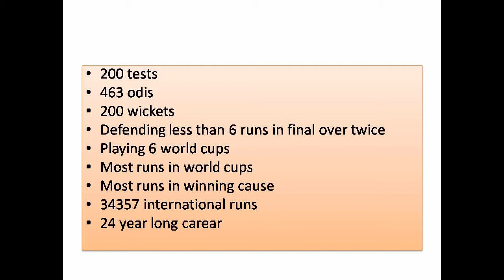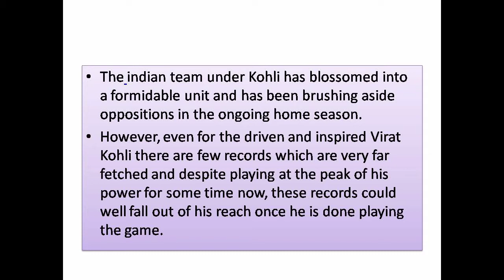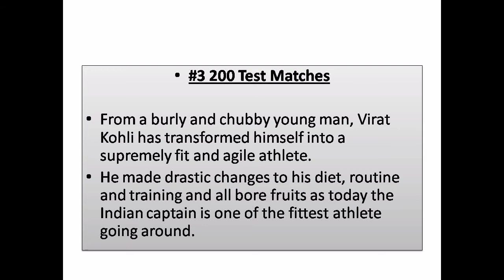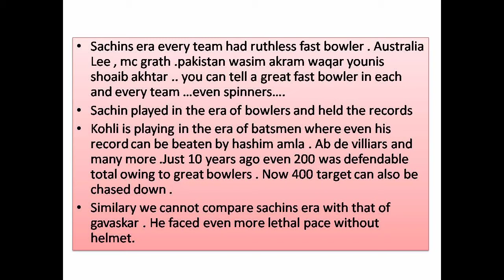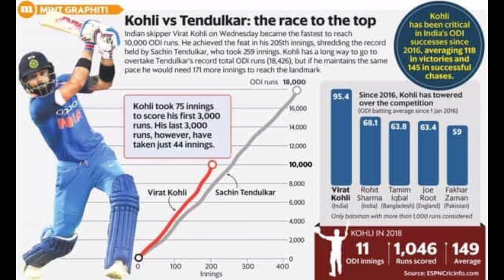will Virat Kohli beat sachin's batting records in future?